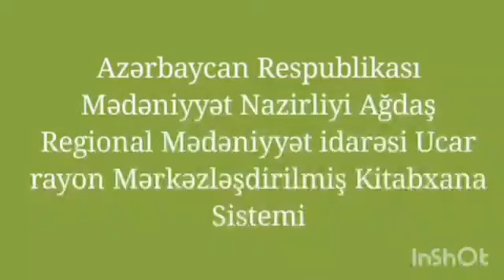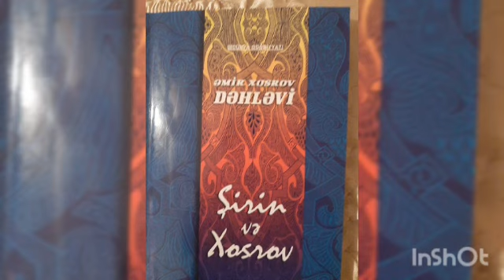Əmir Xosrov Dəhləvi